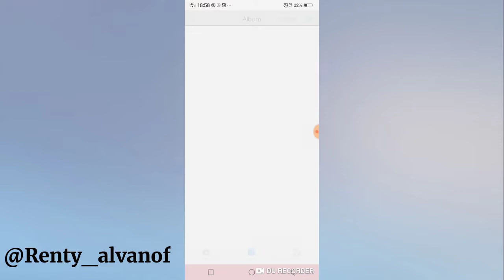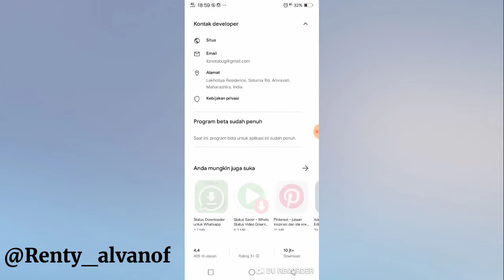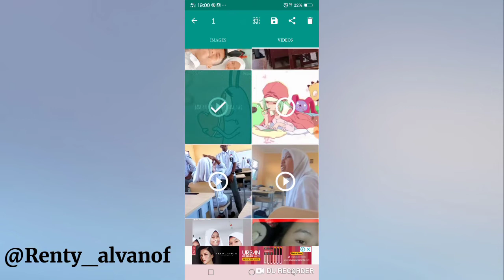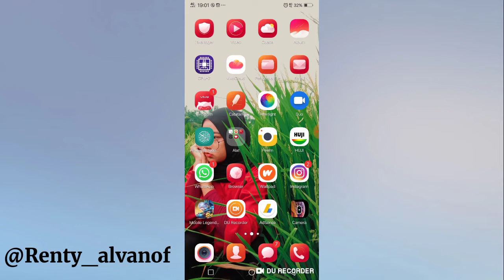Cara menyimpan video status wa teman. Dijamin 100% berhasil guys, ngga percaya? nonton videonya!!